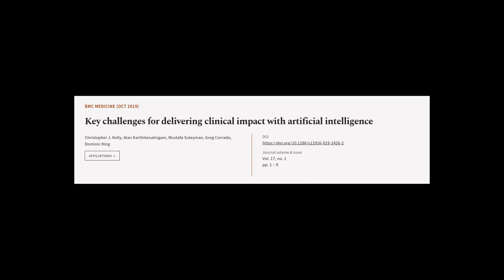Key challenges for delivering clinical impact with artificial intelligence | RTCL.TV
### Keywords ###

### Article Attribution ###
Title: Key challenges for delivering clinical impact with artificial intelligence
Authors: Christopher J. Kelly, Alan Karthikesalingam, Mustafa Suleyman, Greg Corrado ,and Dominic King
Publisher: BMC
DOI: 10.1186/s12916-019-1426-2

### Video Timestamps ###
0:00:00 - Summary
0:00:47 - Title
0:00:54 - Tail
0:00:58 - End